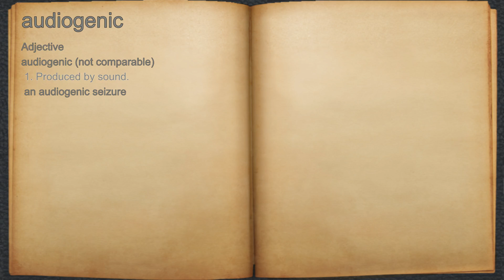What does audiogenic mean?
A spoken definition of audiogenic.

Intro Sound:
Typewriter - Tamskp